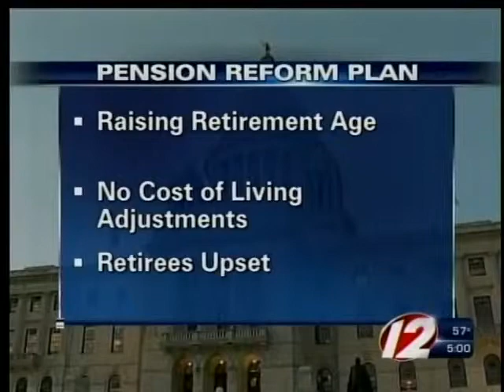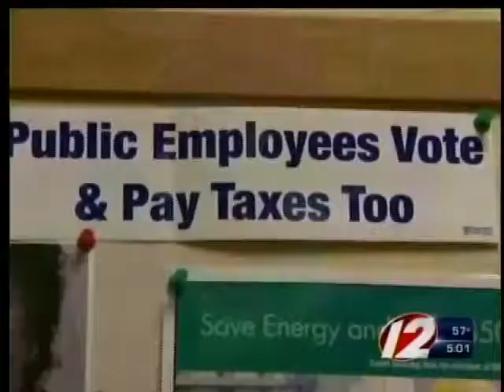Retirees concerned about pension reform